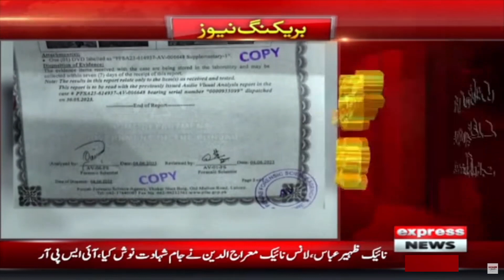Dr Yasmin Rashid in trouble - Breaking News | 𝐁𝐥𝐚𝐜𝐤 𝐃𝐚𝐲 𝐨𝐟 𝐏𝐚𝐤𝐢𝐬𝐭𝐚𝐧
Dr Yasmin Rashid in trouble - Breaking News | 𝐁𝐥𝐚𝐜𝐤 𝐃𝐚𝐲 𝐨𝐟 𝐏𝐚𝐤𝐢𝐬𝐭𝐚𝐧 | Express News | 5 June 2023